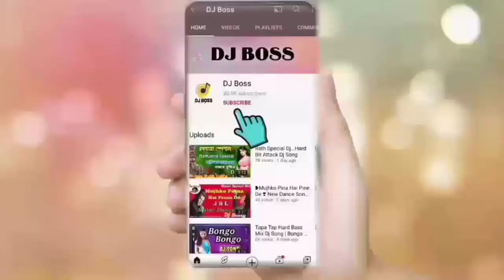Amar RajKonna re Dj Song || Dj Hard Tappori bit mix DJ Boss